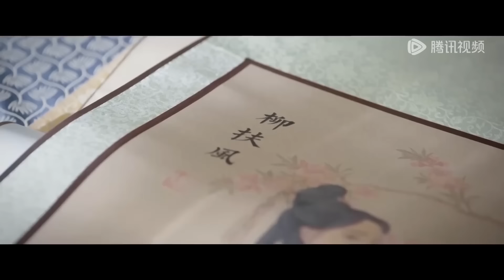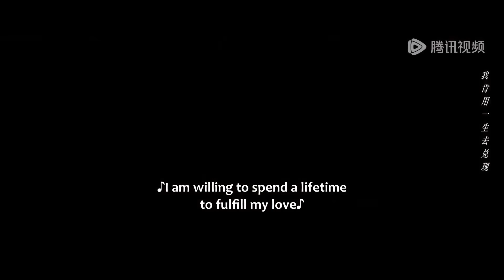💎【Full ver】王爺拒婚，見到灰姑娘第一面便咬破她的唇，奪走她的初夜！《红衣醉 The Dangerous Lover》